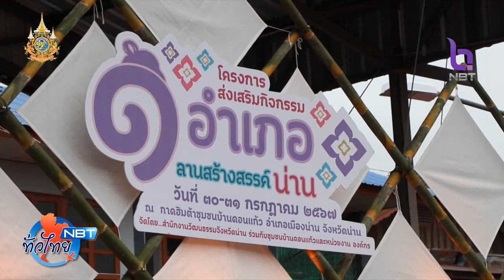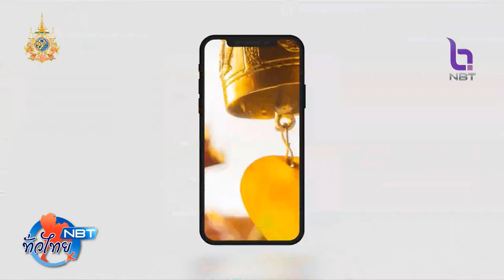จ.น่าน ปชช.ร่วมกิจกรรม 1 อำเภอ 1 ลานสร้างสรรค์ทางวัฒนธรรม NBT ทั่วไทย วันที่ 31 กรกฎาคม 2567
ที่จังหวัดน่าน มีการจัดงาน 1 อำเภอ 1 ลานสร้างสรรค์ เปิดพื้นที่สร้างสรรค์วัฒนธรรมท้องถิ่น ให้ประชาชนได้แสดงผลงานและสร้างสรรค์ผลงานมรดกภูมิปัญญา